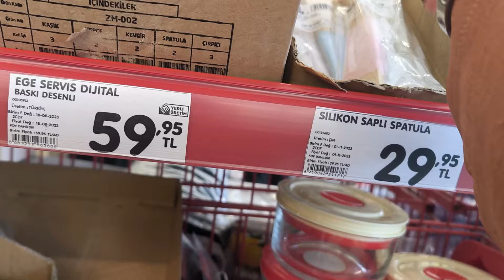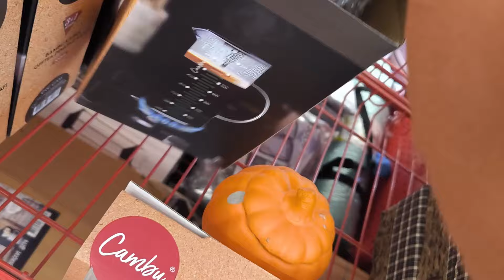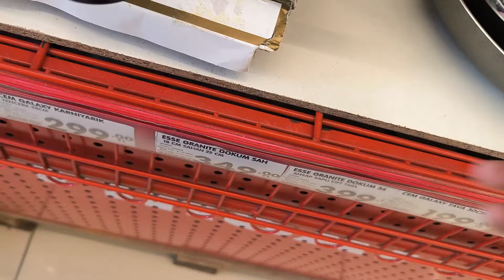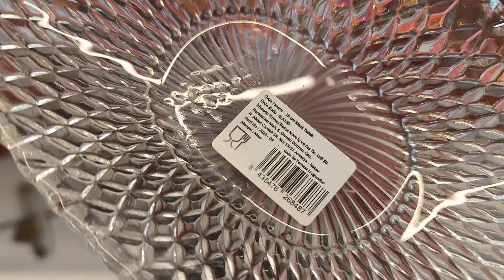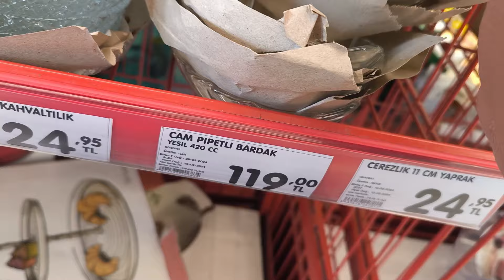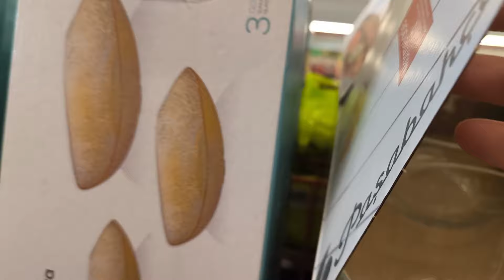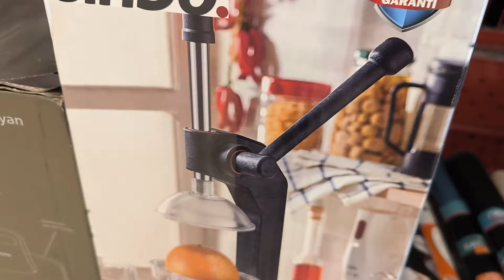ŞOK ERKEN ÇEKİM | ŞOK 27 MART 2024 | ŞOK AKTÜEL ÜRÜNLER | ŞOK BU HAFTA KAÇMAZ | ŞOK ÇARŞAMBA